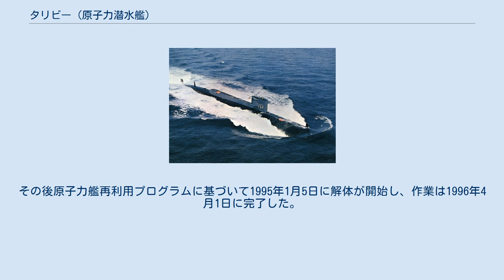タリビー (原子力潜水艦)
タリビー (USS Tullibee, SSN-597) はアメリカ海軍の攻撃型原子力潜水艦。
艦名はマスの一種、タリビーに因む。
同型艦は無い。
 ノーチラスにおいて原子力を、アルバコアにおいて涙滴型船殻を手に入れたアメリカ海軍は、両者を結合したスキップジャック級において、潜水艦にとって長年の夢であった「潜航可能な船（submergible ship）」ではない「真の潜水艦（submarine）」を手に入れた。
しかし、これは新たな課題のはじまりでもあった。
潜航しているのが常態となった潜水艦は、その探知手段が音響的な手段（ソナー）に限定されるが、その際に自身が発する水中雑音もソナーの妨げになり、水中戦においては不利である。
また、涙滴型船殻と核動力の組み合わせによる水中高速力は武器になるはずだったが、同時に大きな騒音の源ともなり、対潜水艦部隊からの探知を招く危険があった。
 こうした問題の解決のため、1956年、当時の海軍作戦部長アーレイ・バーク海軍大将はノブスカ計画（Project Nobska）を指令し、官民共同の米国立科学アカデミー水中戦委員会に研究を委託。
最終的な研究報告は、大きな探知距離を備えたソナー、高度の静粛性、よりいっそうの深深度潜航能力の3つを備えた潜水艦を提案した。
これに基づき、1958年度計画で攻撃型の試験艦として建造されたのが本艦である。
 同時期のパーミット級と同等のソナーと兵装を備えつつ、静粛性の向上のために原子力ターボ・エレクトリック方式の導入が、また、水中運動性能の向上のために艦型の縮小が、それぞれ行われた。
これらによって、所期の目的は達され、水中戦におけるハンター・キラーというコンセプトも達成を見た。
だが、一方で、小型の艦形は原子炉をサイズ・出力とも小さいものに制限したため、速力は極めて限定されたものとなり、兵装搭載量も乏しかった。
この結果、タリビーの運用構想はきわめて限定され、敵潜水艦基地前面での待ち伏せ攻撃に特化されることになったが、このような構想は消極的に過ぎるとみなされたため採用されず、建造も1隻のみにとどめられた。
スケート級に次いで、過小な船型は原子力潜水艦にとってメリットがないことが証明されたことになる。
 なお、原子力ターボ・エレクトリック方式による米原潜は、他にもグレナード・P・リプスコム（1974年就役）があるが、2005年現在、これら2隻のみで、他にも開発の予定はない。
この方式は、米海軍では、メリットが小さいと判断されているためである。
 タリビーの建造は1957年11月15日に発注される。
1958年5月26日にコネチカット州グロトンのジェネラル・ダイナミクス、エレクトリック・ボート社で起工した。
1960年4月27日にジョン・F・デヴィッドソン夫人（チャールズ・F・ブリンデュプケ中佐の未亡人）によって命名、進水し、1960年11月9日に艦長リチャード・E・ジョートバーグ中佐の指揮下就役した。
 1961年1月に整調を行った後、タリビーはニューロンドン沖でソナーの評価試験および第2潜水艦開発部隊と共に原潜戦略演習を1963年まで行う。
この間タリビーはバミューダとプエルトリコのサンフアンを数度訪れた。
 1964年7月、タリビーはNATO軍と共に対潜水艦戦艦隊演習に参加した。
翌1965年に開発任務を再開し、任務は秋まで継続した。
10月28日に母港はニューハンプシャー州ポーツマスに変更され、タリビーは拡張オーバーホールのためメイン州キタリーのポーツマス海軍造船所入りした。
オーバーホール作業は754日間行われ、1968年1月2日に完了した。
 その後ニューロンドンに移動し、回復訓練後1969年1月にカリブ海に展開、1969年から70年にかけて開発任務を継続した。
タリビーはニューロンドンを出航し地中海に向かい、第6艦隊での最初の任務に就く。
この任務の期間にタリビーはNATOおよび第6艦隊の演習に参加し、ギリシャのアテネ、イタリアのナポリ、スペインのロタを訪問、12月14日にニューロンドンに帰還し、135日間で20,000海里 (30,000 km) の航海を終えた。
 タリビーは第6艦隊での活動で殊勲部隊章を受章した。
 タリビーは1988年6月25日に退役、同日除籍された。
その後原子力艦再利用プログラムに基づいて1995年1月5日に解体が開始...